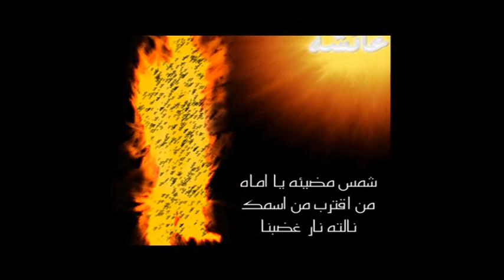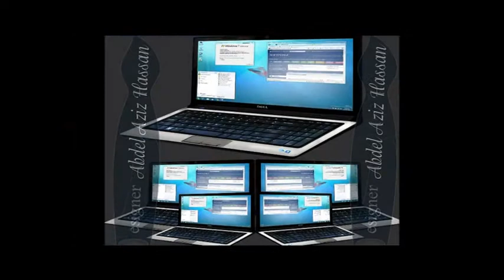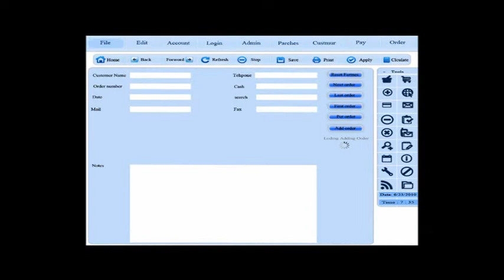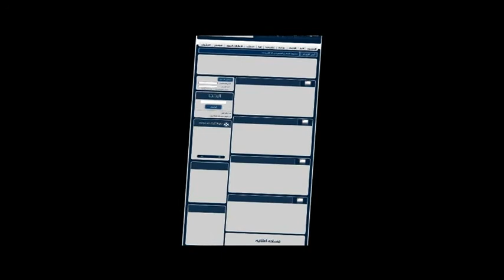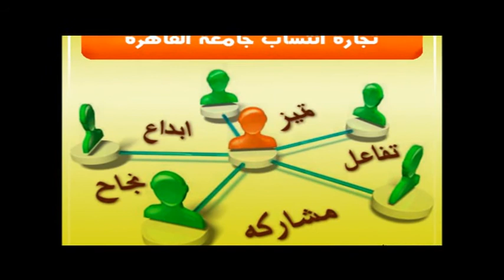My Design.wmv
معرض تصميماتي